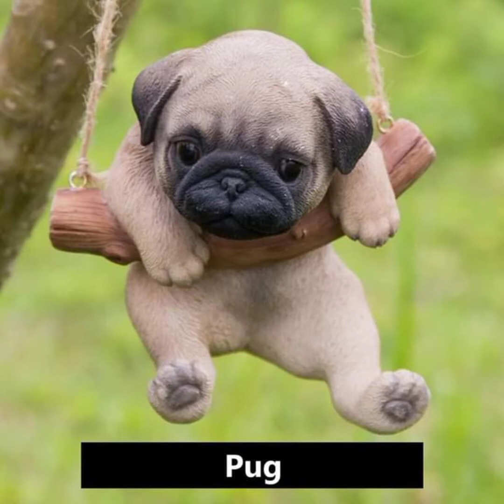50 Popular Dogs Breed Must Know - Choyanz. Breeding ng mga sikat na aso, alamin?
50 Popular Dogs Breed Must Know - Choyanz. Breeding ng mga sikat na aso, alamin?